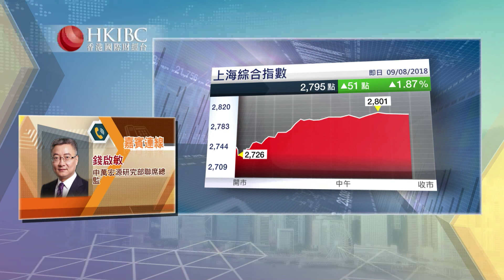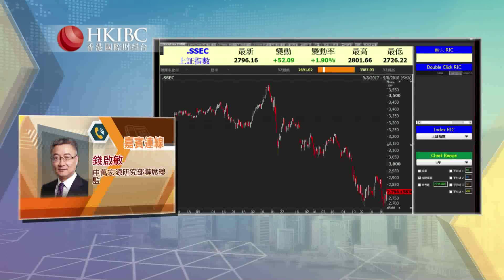這次反彈行情是認真的嗎？中國經濟7月數據好過預期，是否代表能鬆口氣？香港國際財經台 投資朋友圈#